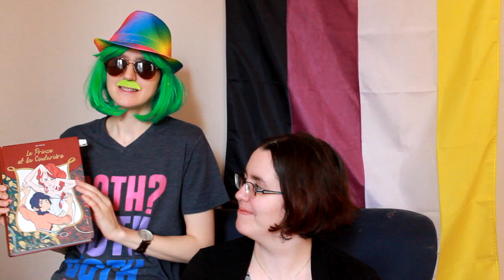DES LIVRES avec des PERSOS NON BINAIRES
Coucou ! Kalo est de retour pour la première vidéo d'une série sur la représentation de la non binarité dans la fiction.
D'ailleurs, si vous avez des questions, ou des thèmes que vous voudriez qu'on aborde, n'hésitez pas à nous en parler en commentaire, on prend les suggestions avec plaisir !

Livres cités :
- L'Incal, Jodorowski & Moebius, Les Humanoïdes associés (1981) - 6 tomes

- Les Chroniques du Radch, Ann Leckie, Nouveaux Millénaires (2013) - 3 tomes

- Le Prince et la Couturière, Jen Wang, Akileos (2018) - one shot

Merci à Eva pour le coup de main sur le tournage ^^